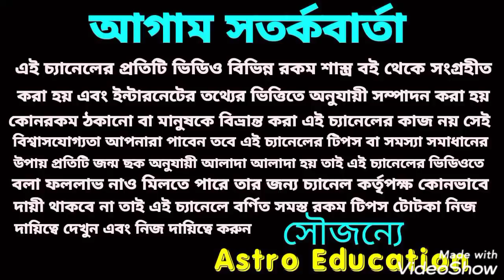এই রাজযোগ 4টি রাশির ! 5টি বড় সুখবর আসতে চলেছে !